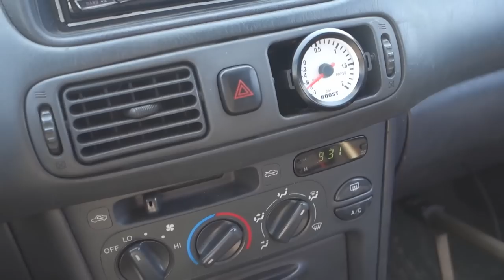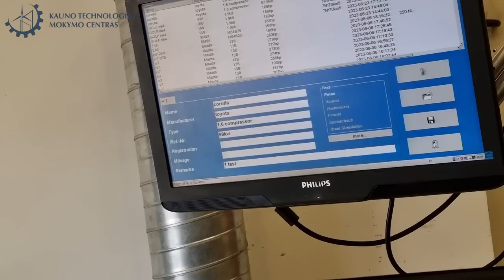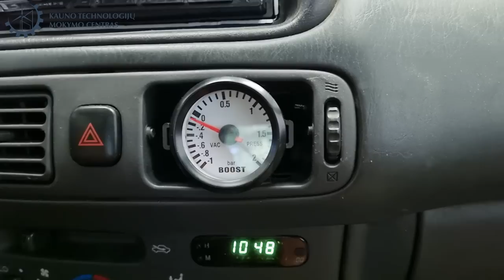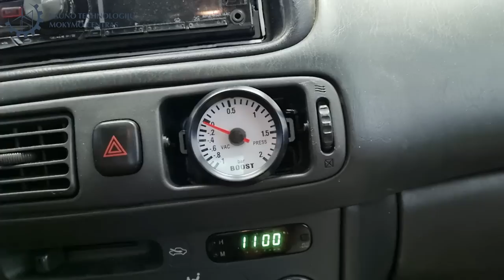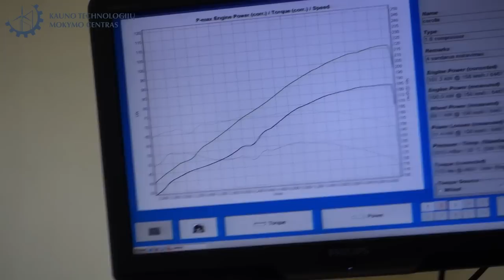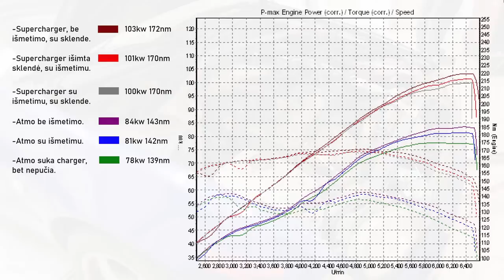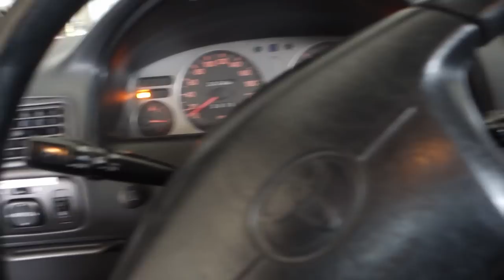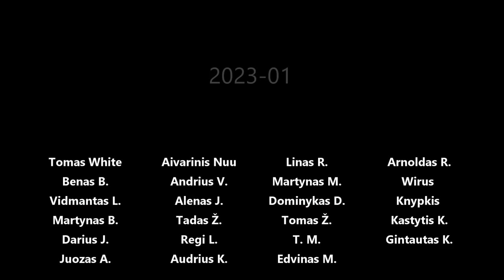Corrolsas supercharger 0.25bar dyno, naujas išmetimas, įsiurbimo modai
Panaudota muzika: Dark Fox - ELFL
JAMTLAND - Ooyy
Tree Tops - Autohacker
Road 105 - Nihoni